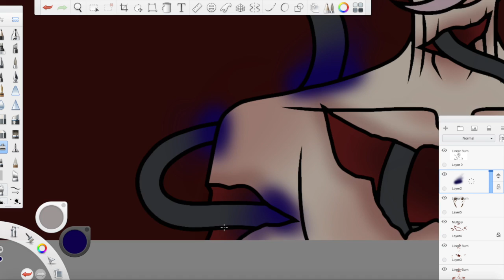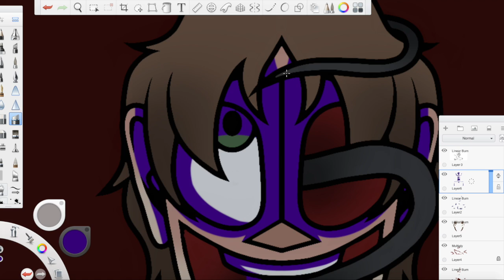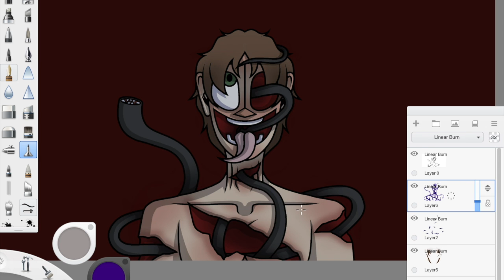Parasite Speedpaint (Why do I do this to myself)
OC: honesty just a random guy

This piece of crap took me 4 hours and 30 minutes. If you pause the video at the right times, you can pin point the exact moments where I die inside. Im really not happy with how it turned out, but oh well.